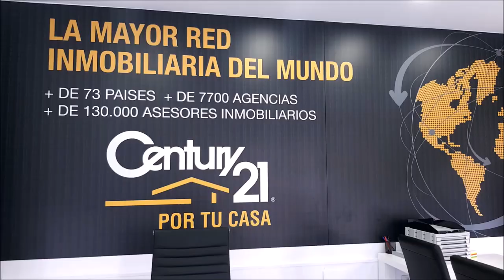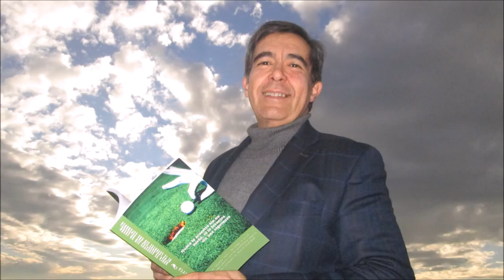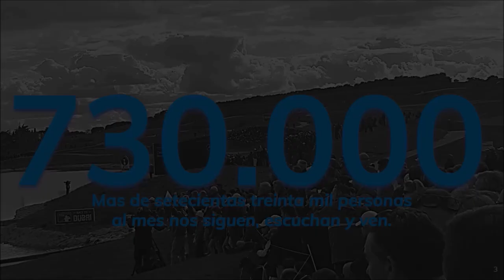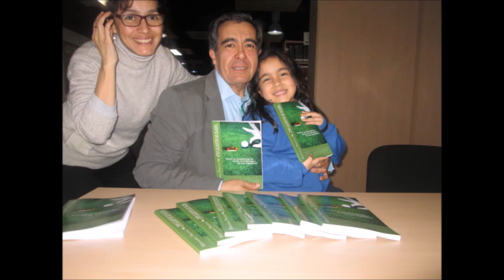84 TOMANDO EL APERITIVO CON CON SOFIA Y MAURICIO RUESCAS DESDE EL DUBLIN GUADA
Programa 84 TOMANDO EL APERITIVO CON  CON SOFIA  Y MAURICIO RUESCAS DESDE EL DUBLIN GUADA  junto a Mariano Puerta Director de COaching Golf Radio y TV . Un programa de  @CoachPuerta
550.000 personas, al mes, interesadas en el golf, el turismo, la gastronomía, deportes….
3 programas semanales, más de 500 en 3 años.